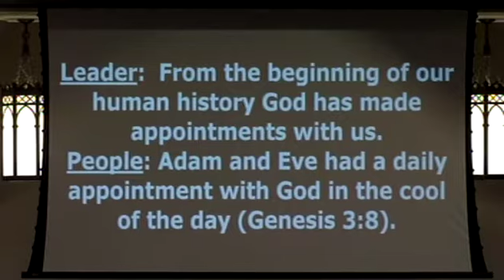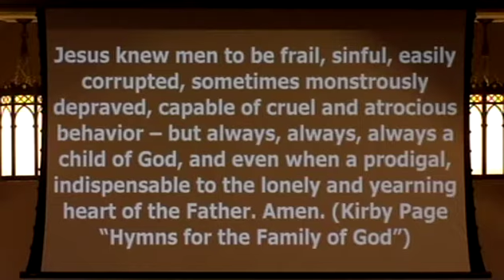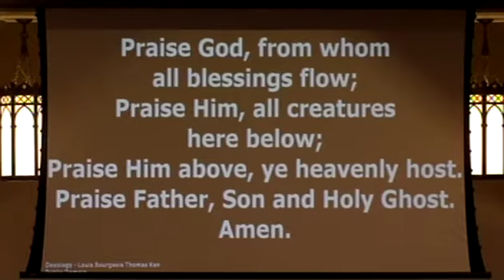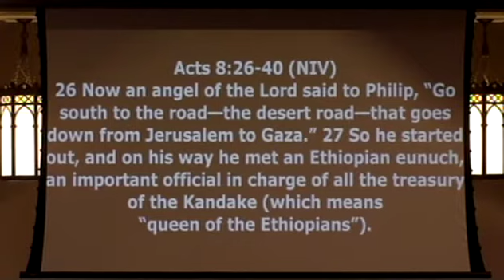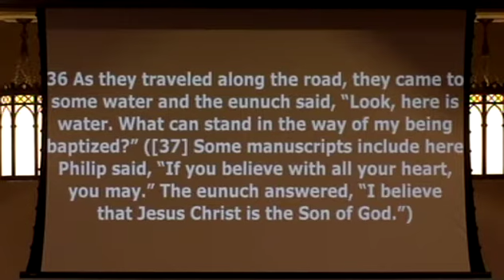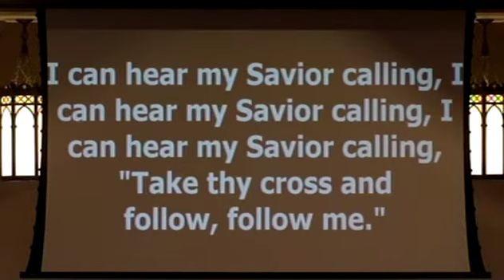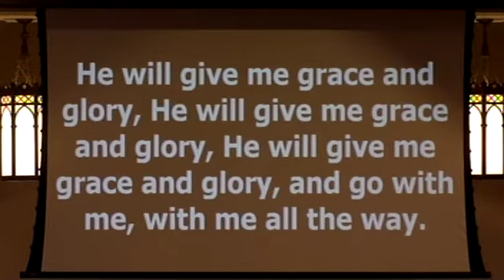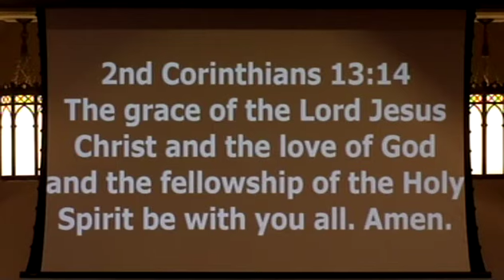Acts 8:26-40 (NIV) - "Divine Appointments" - Victory Memorial Methodist Church